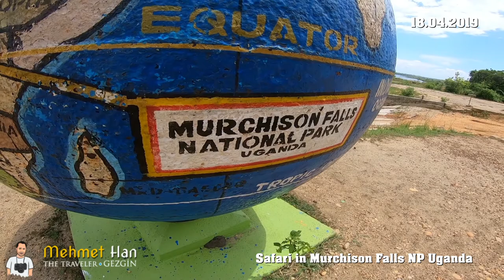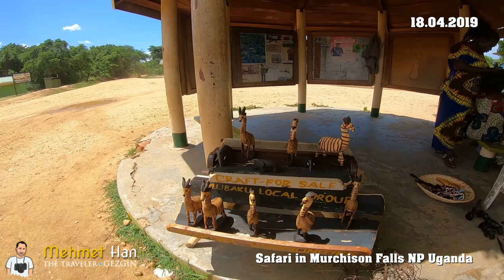My big five safari day at Murchison Falls NP in Uganda.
Uganda'da Afrika'nın beş büyüklerini gözlemlediğim Murchison Falls Ulusal Parkı'nda yaptığım safari. Dünyanın en uzun nehri Nil boyunca uzanan parkta; aslanları, filleri, büfaloları, su aygırlarını ve daha adını sayamadığım yüzlercesini gözlemleyip görüntüledim.